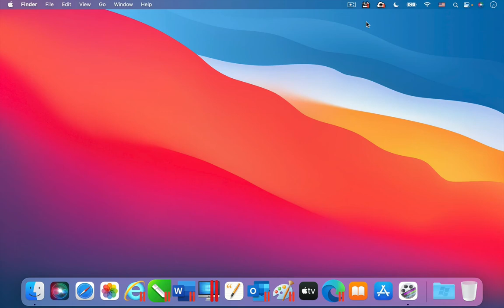Parallels Toolbox for Mac - Barcode Generator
The tool Barcode Generator is one of the 40+ tools that are included in Parallels Toolbox for Mac. ► Try it for free